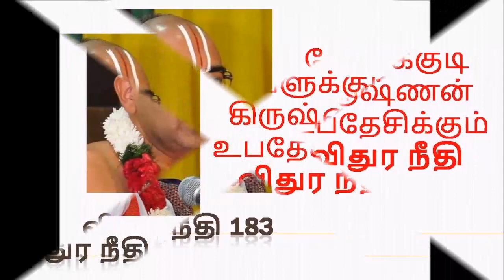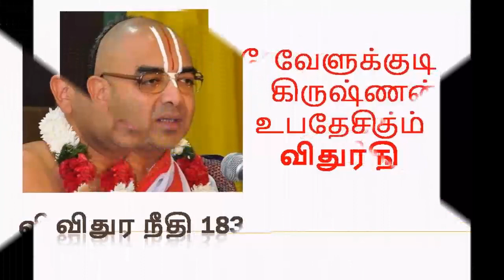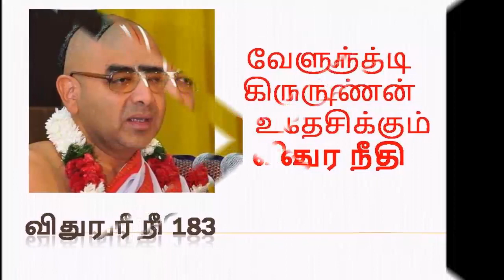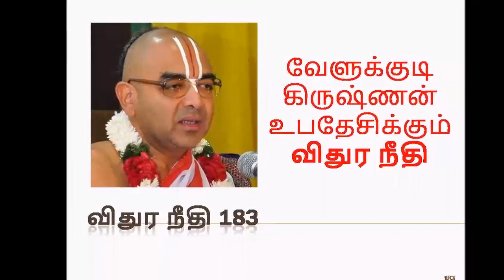விதுர நீதி 183 | Upanyasam by velukkudi krishnan